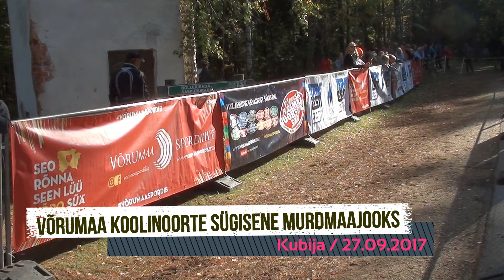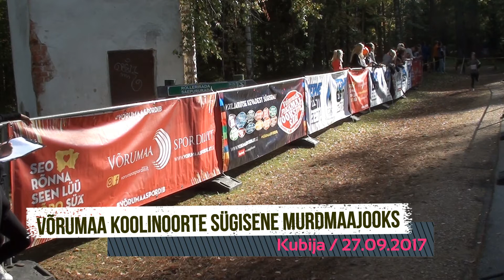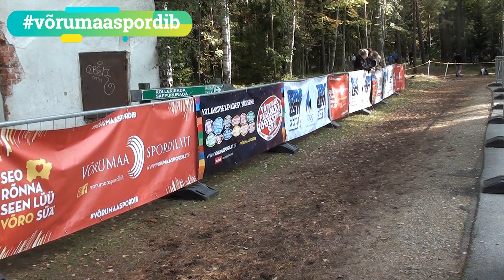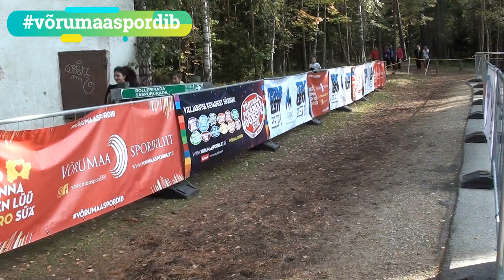Võrumaa koolinoorte sügisene murdmaajooks 2017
Võistlus toimus 27. septembril Kubija suusabaasis ja terviserajal. Siin finishivideo, tulemusi saab vaadata Jooksmas käis 455 noort, kes kõik peaks ka selles videos näha olema!